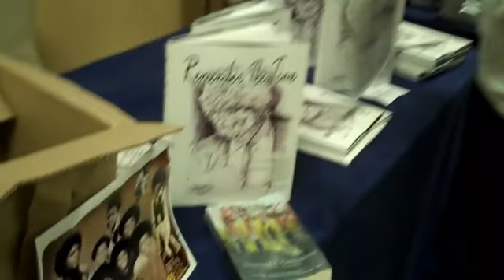MABWF + ABC4All = GHR! #3 Theresa Gonsalves Shares Her Work and Tastes Plasma Activated Water (PAW)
MABWF + ABC4All = GHR! #3 Make A Better World Foundation (MABWF) and A Better Community For All (ABC4All) at the Entertainment Event on 06/27/2010 at the Make A better World Foundation's First Annual Convention and Fundraiser for Haiti! All as a Tribute to Michael Jackson!

Theresa Gonsalves Shares Her Work and Tastes Plasma Activated Water (PAW).  Of note she makes reference to info about her relationship with Michael Jackson which can be found in this dynamic interview